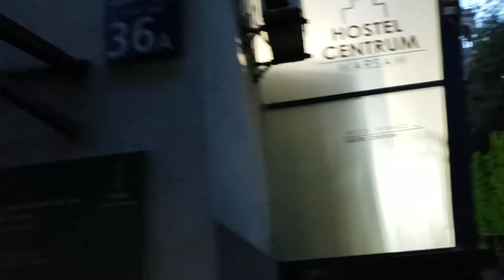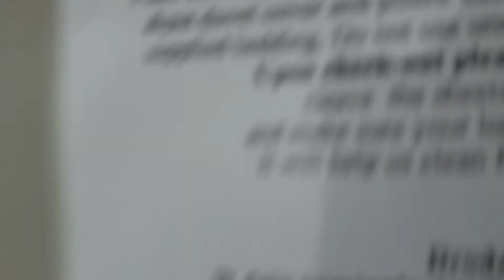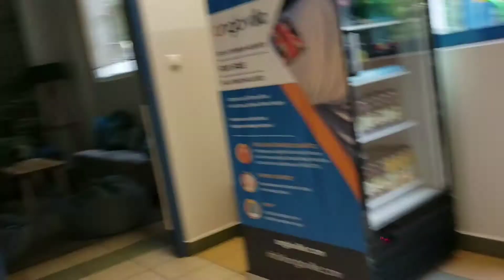Hostel Centrum Warsaw Accommodation Review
Shared accommodation and private accommodation reviews of Hostel Centrum in Warsaw.